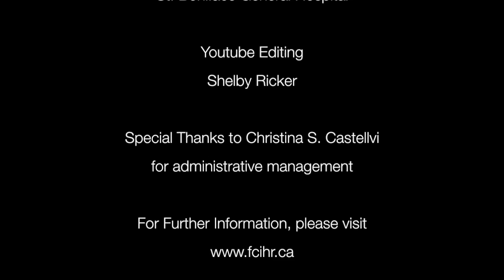Dr. Henry G. Friesen: The Prolactin Story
Excerpt From the Video History of Medicine in Canada Project of the FCIHR

An excerpt from Prof. Michael Bliss'  interview of Dr. Henry Friesen.